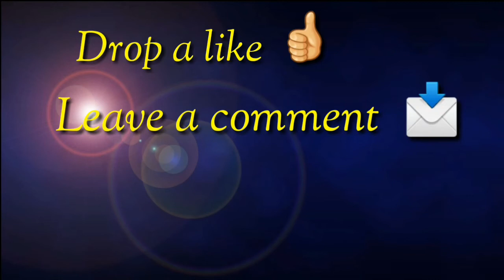Akhil Assam Bhojpuri Parisad meeting at Missameri - Assam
in this video I'm showing the Missameri Ancholik Samitti organised a meeting to the
people of locality,  Akhil Assam Bhojpuri Parisad of Rangapara under Sonitpur district of Assam.